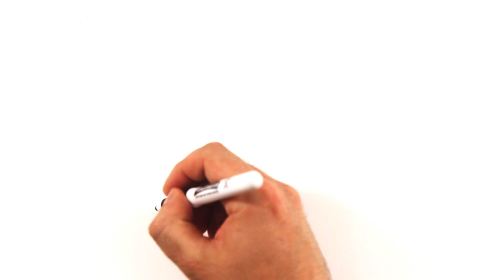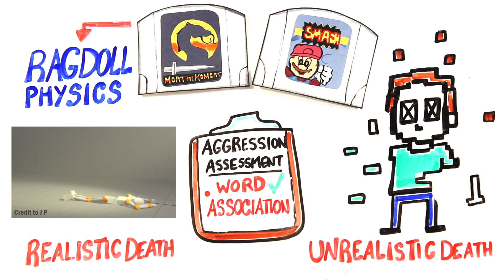Do Video Games Make You Violent?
Created by: Mitchell Moffit and Gregory Brown
Written by: Rachel Salt, Mitch Moffit and Greg Brown
Illustrated by: Max Simmons
Edited by: Sel Ghebrehiwot
Narrated by: Greg Brown

ASAPSCIENCE INC.